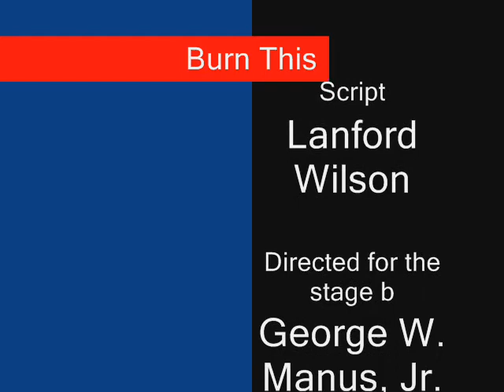Burn This Promo 1.wmv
Out Front on Main, Inc. celebrates the legacy and life of Lanford Wilson in April. Mr. Wilson's Burn This directed for the stage by George W. Manus, Jr. will run April 14-May 1, 2011 with shows Thursdays-Sundays at 7:30pm.

Lanford Wilson (April 13, 1937 -- March 24, 2011) was an American playwright]co...nsidered one of the founders of the Off-Off-Broadway theater movement. He received the Pulitzer Prize for Drama in 1980, was elected in 2001 to the Theater Hall of Fame, and in 2004 was elected to the American Academy of Arts and Letters.
Set in a chic loft on the Lower East Side of Manhattan, Wilson's electrifying play shows the tension that erupts when people from very different worlds collide. A penetrating exposition of four violently opposing characters who are scrambling to regain control over their lives. The cast includes Megan Blevins as Anna, Justin Hand as Pale, Buddy Jones as Larry and Ryan Daniel as Burton.
"From his earliest plays to his latest, Burn This, Lanford Wilson has been firmly committed to the free expression of the individual spirit, no matter how nonconformist or even prodigal that spirit may seem to be... In the sense that it deals with lonely and displaced characters, Burn This is in the Wilson tradition. Where it breaks dramatic ground for the author is in its passion ... Mr. Wilson exposes deep uncauterized emotional wounds-and offers no salve. His unlikely romantic couple come together at the end of the play, but it would be precipitous to think of it as a happy ending. The affair is a daring—and even questionable—step for the characters, Anna, a dancer-choreographer, and Pale, a wild man and certifiable outsider."
— Mel Gussow, The New York Times
"Burn This is neither a straight play nor a gay one (or perhaps it's the first play that's truly both straight and gay), a comedy that laughs at its own tragic roots, a love story in which the lovers are scared to death of one another, a play about art in which the strongest sensibility belongs to a character who looks upon artists as frauds... The play has a voracious vitality and an almost manic determination to drive right into the highest voltage that life can register"
—Jack Kroll, Newsweek